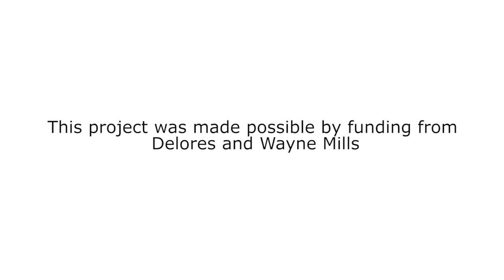Ocean Research & Conservation Association (ORCA)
Ocean Research & Conservation Association: Dr. Edie Widder talking about the dangers of the toxic blue green algae (cyanobacteria)